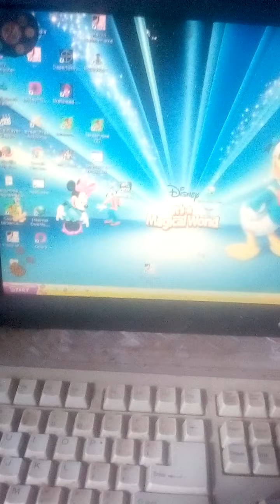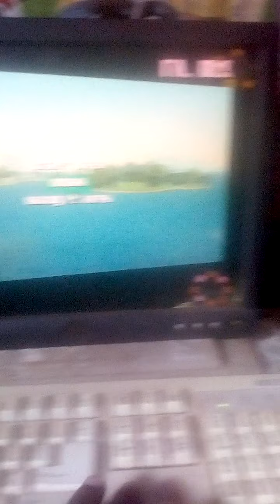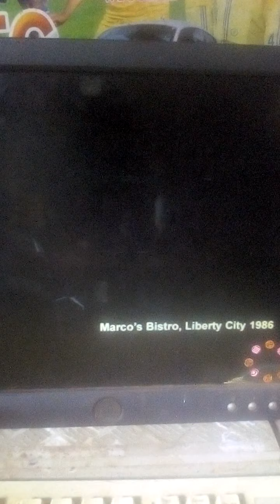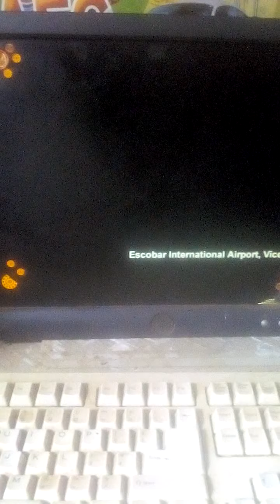Grand Theft Auto Batman mode via Kamaa Wa Comp 🇰🇪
Kamaa Wa Comp computer 💻 one only been used 💻